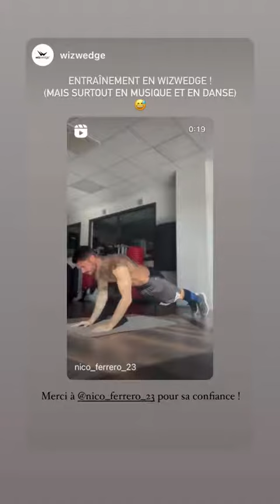NICOLAS FERRERO - 31 Janvier 2022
Les amis on se retrouve pour mon vlog du 31 Janvier 2022 sur notre chaine - Pour retrouver tous mes vlogs direction ma playlist